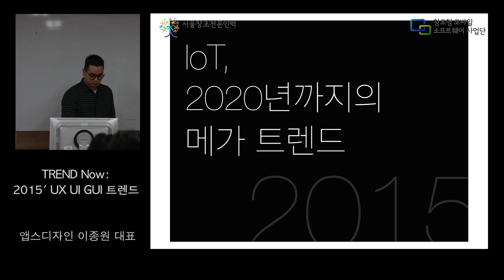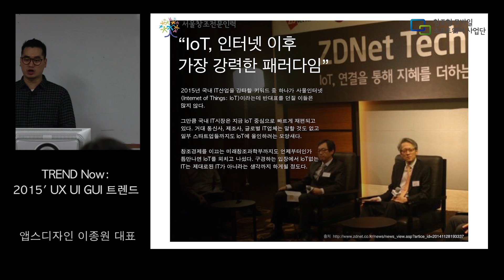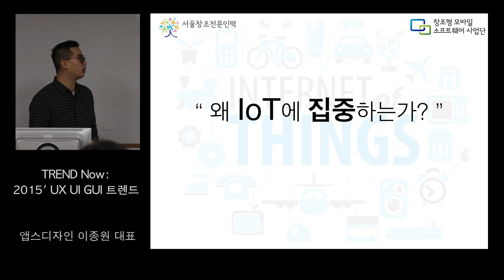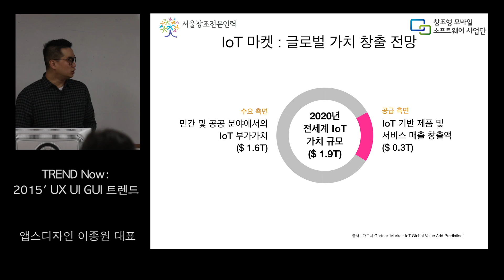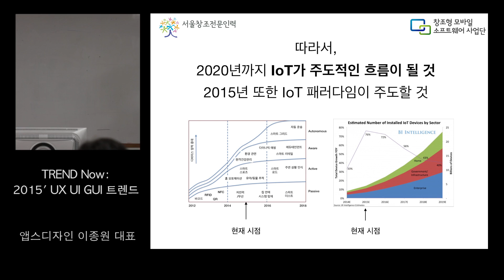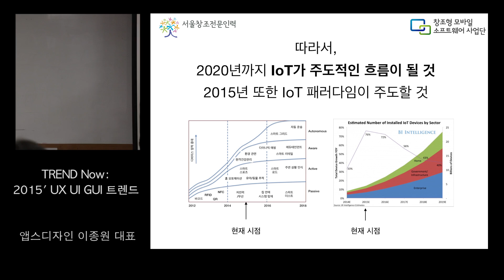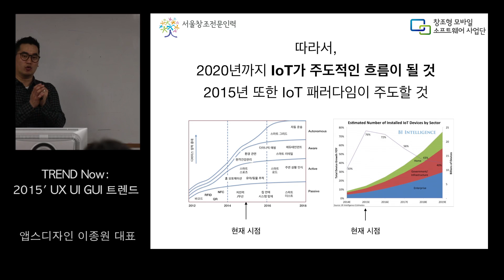‘IoT는 2020년까지 메가 트렌드, 올해가 가장 관심 높은 시기’ (한양대 모바일SW사업단)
"사물인터넷(IoT)는 2020년까지 메가 트렌드입니다. 시장 조사 기관들의 발표를 보면 특히 올해가 가장 IoT에 관심이 높은 시기로 나와 있습니다. 무엇인가 새롭게 하려면 지금이 가장 좋은 시기입니다.“
이종원 앱스디자인 대표는 최근 한양대 모바일SW사업단의 7차 재직자 지원과정에서 “2015 UX UI GUI트렌드‘라는 강의에서 IoT의 중요성에 대해 강조했다.